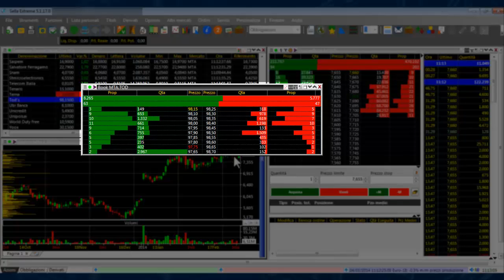Sella Extreme 5 | Pillola_19 Il book: descrizione generale